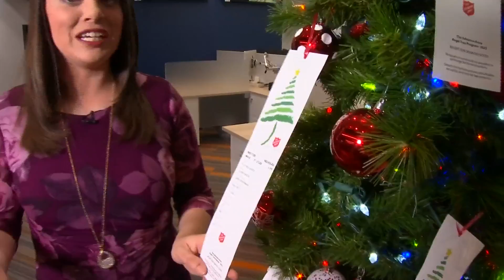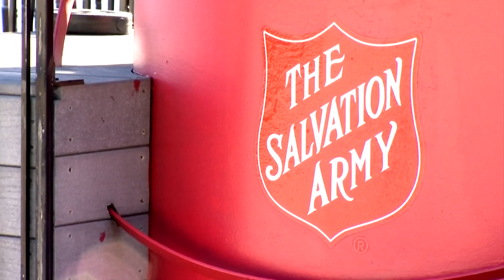How you can adopt an Angel in the New River Valley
WSLS 10 is excited to partner with the Salvation Army Angel Tree program this year to make sure children and seniors in need have a merry Christmas.